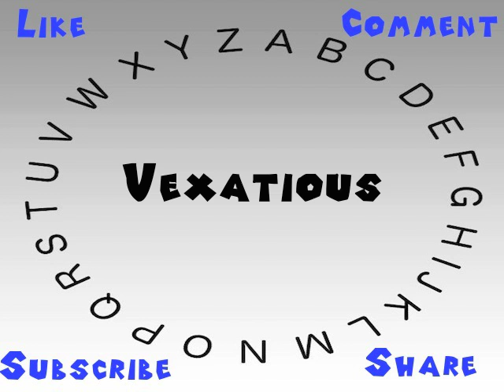How to Say or Pronounce Vexatious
This video shows you how to say or pronounce Vexatious.

How would you say Vexatious?